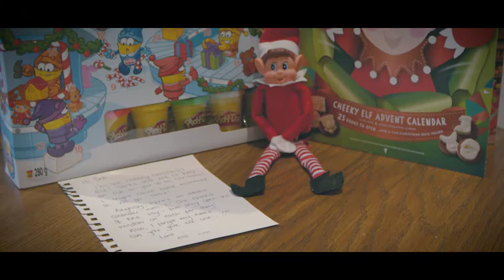Hello Christmas!!! Black Magic 6k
A bit of fun whilst getting prepped for an exciting December & Christmas filmed using Black Magic 6k.